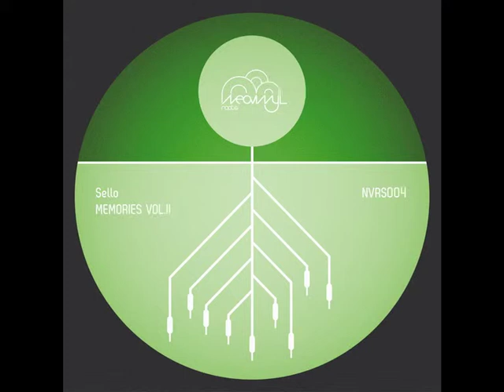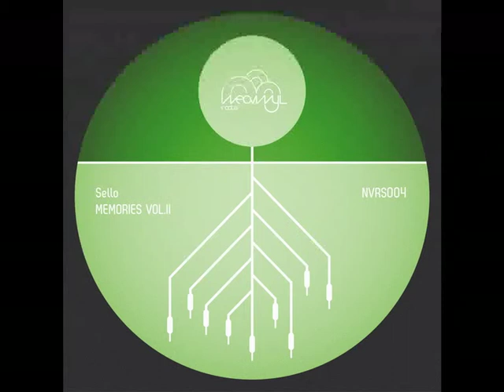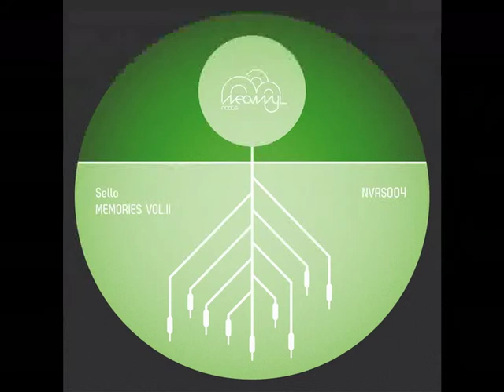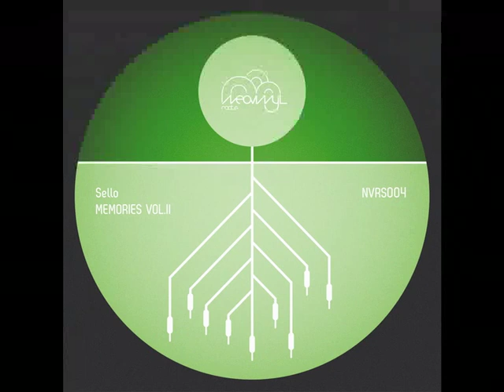Sello - Way To Nowhere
Release Date: February 25, 2013
Catalog: NVRS004
Format: Digital